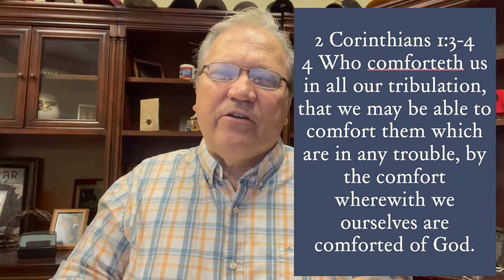Mornings with Pastor Steve Wednesday 41